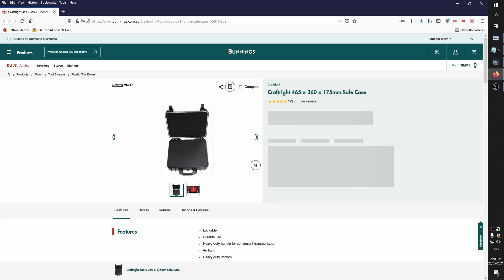Craftright Safe Case Protective Hard Case Review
he Craftright Safe Case is an equipment protection case, designed to secure fragile equipment at all times.
Its lockable, heavy duty polypropylene construction features strong latches and easily configured internal padding for sensitive equipment.

Product
 360mm 175mm 465mm
Package
 350mm 175mm 460mm

Lockable
Durable use
Heavy duty handle for convenient transportation
Air tight
Heavy duty latches

Specifications
Colour
BLACK
Model Name
Crafright Safe Case 465 x 360 x 175mm
Model Number
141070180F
Material
Polypropylene
Volume
.067488L
Lockable (Yes/No)
Yes
Handle length (mm)
55
Padded Handle (Yes/No)
No
Latch Material
PP
Tray Included (Yes/No)
No
Wheels (Yes/No)
No
Water Resistant
Yes

Every thing i say in my videos are my own opinions
and my not reflect the view of anyone else including those who host my content..
The manufactures , wholesales & RETAILERS  have no idea who the frog i am and have not asked me to review any of thier products..
I bought this with my own money without any bodys prier knowledge ..
I don't get any discounts, freebies, back handers, circle jerks or reach arounds.
MY OPIONS MAY DIFER FROM YOURS ..

Music Written and Created by Gym_
Video Footage Filmed By Gym_
Scripted and voiced By Gym_

Proudly 100% Made In Australia